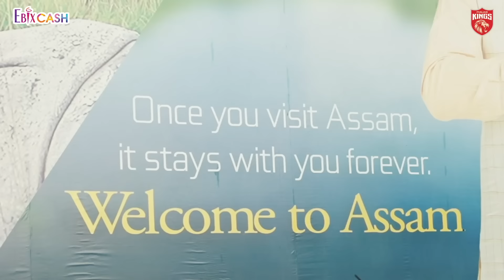Travel to Guwahati Presented by Ebixcash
Happy faces during our travels! ✈️ 😄

Ebixcash har khushi ke liye kafi hai!